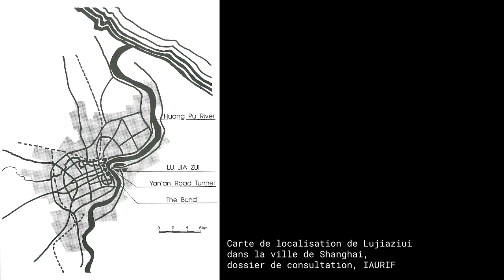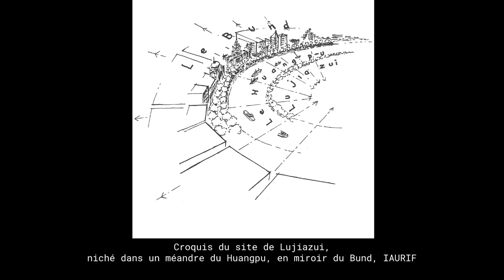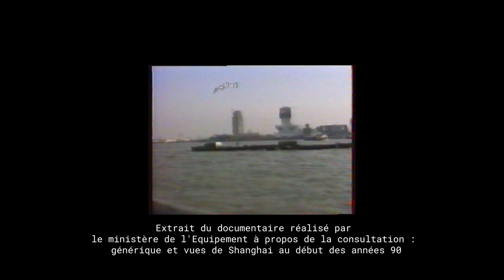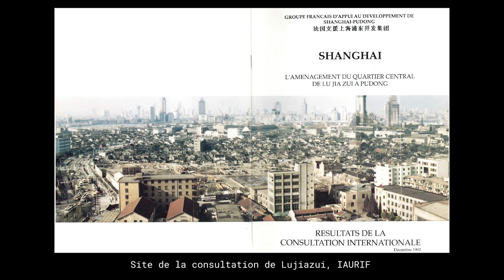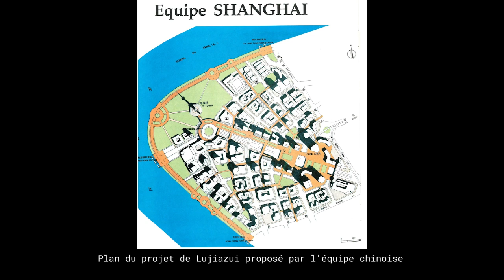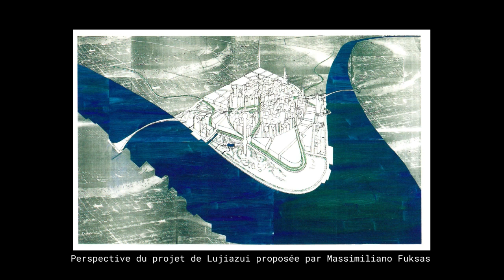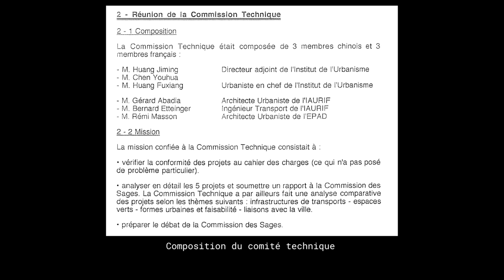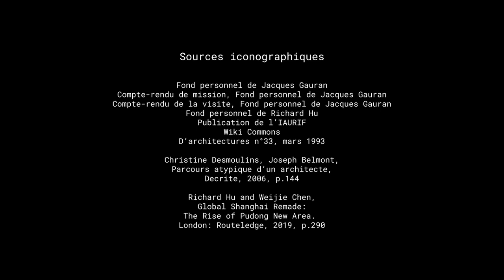Consultation internationale - Aménagement du quartier d'affaire de Lu Jia Zui à Shanghaï (1990)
Lorsque le gouvernement chinois a décidé de donner à Shanghaï les moyens de se développer après les évènements de Tian An Men en 1989, la France a proposé d'aider la municipalité dans son projet de création de son futur quartier d'affaires à Lu Jia Zui.
Cette vidéo retrace la genèse et le déroulement de cette aide par l'organisation d'une consultation internationale d'architectes de renommée mondiale pour aider la municipalité de Shanghaï a formaliser son projet.